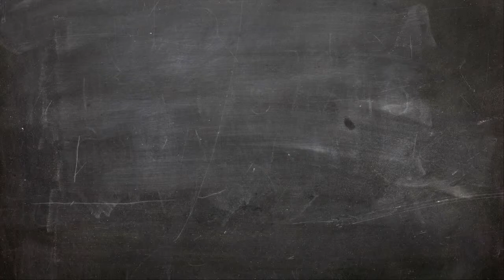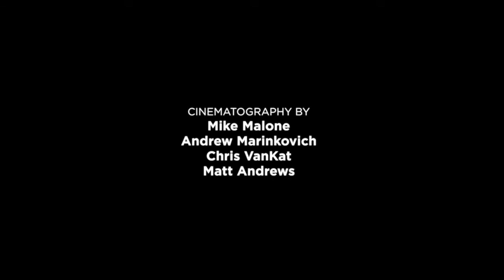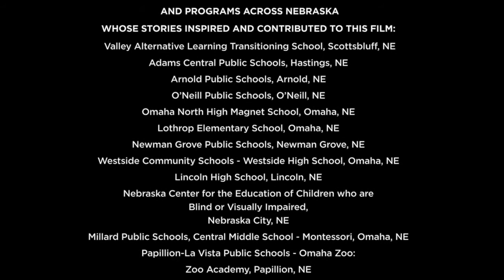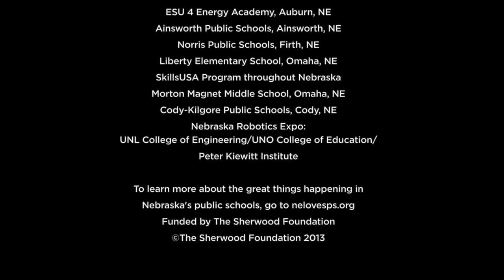Standing Up to Poverty: What You Can Do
Much of a child's success is determined before they even walk in the school building. However, there are ways in which all of us can help to support the success of our children, our schools and our state's future.